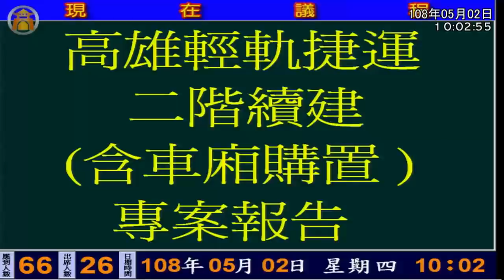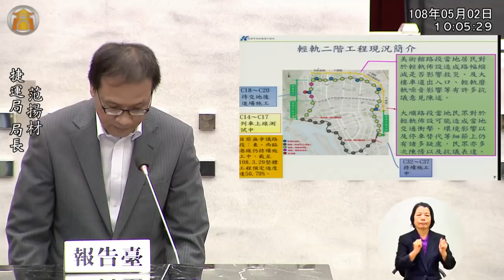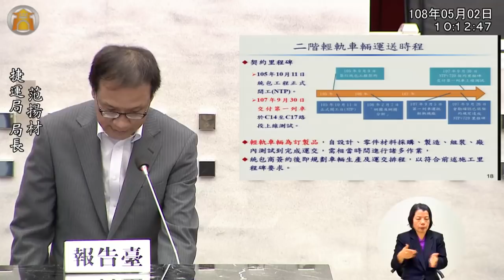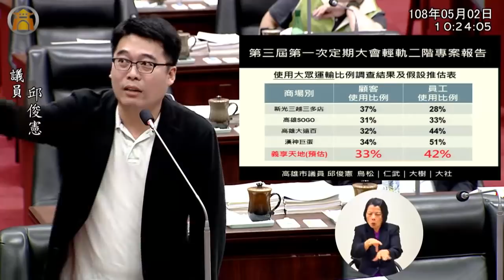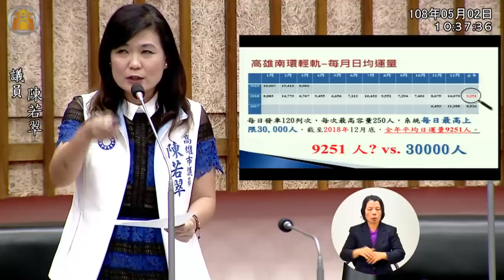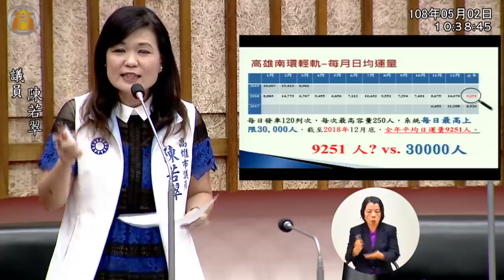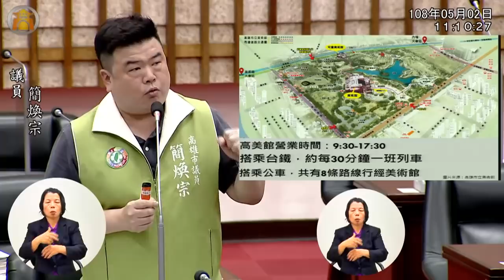輕軌二階 韓國瑜 01 邱俊憲 陳若翠 吳益政 黃捷 簡煥宗 許崑源 高雄市議會 20190502 1 【議會演哪齣？】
捷運局長 范揚材
23:01 韓國瑜
52:33 韓國瑜
1:00:20 韓國瑜
1:04:16 韓國瑜

高雄輕軌捷運二階續建(含車廂購置)專案報告